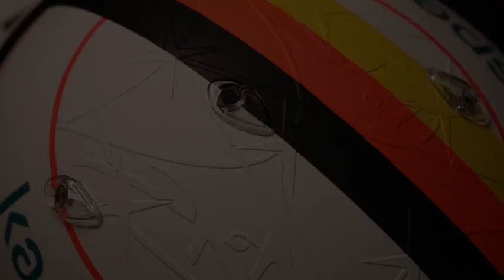Sebastian Vettel - Nürburgring Eifel GP 2020 - Michael Schumacher tribute